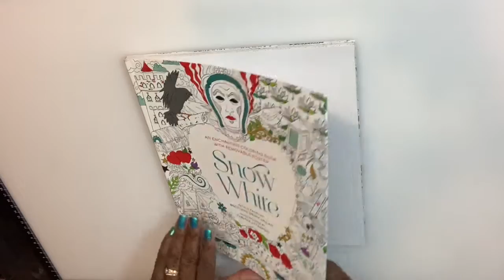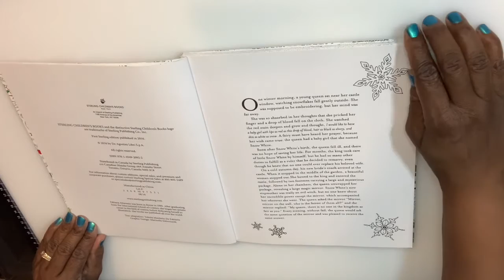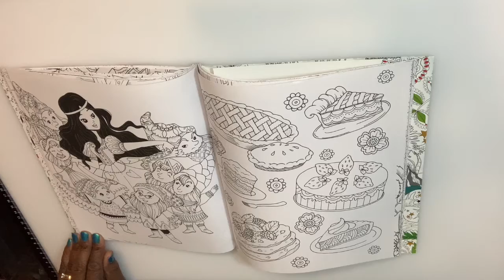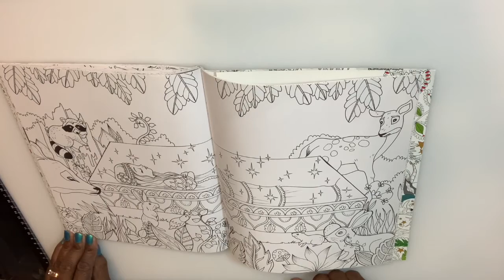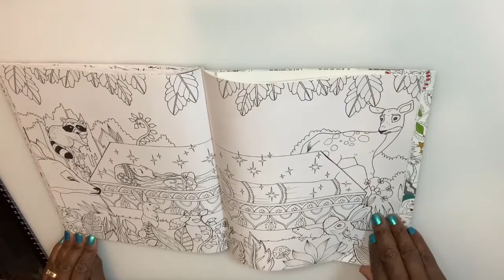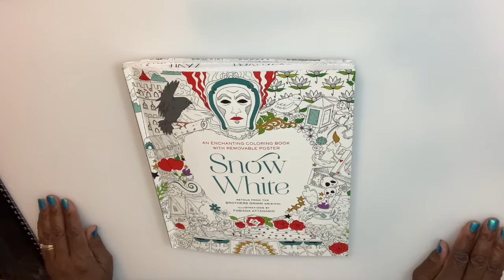SNOW WHITE FLIP THRU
Hello everyone if you're new to my channel welcome and if you like what you see please hit the like button and subscribe,  if you're already a subbie thank you so much for all your support.  And today I will be doing a flip thru of Snow White Illustrations by Fabiana Attanasio.  I purchased from the Mercari website.  🙏🏾 Another important note is this is just a couple of months after the George Floyd verdict on April 20, 2021 I respectfully ask that you not use this platform to vent your dissatisfaction with said verdict 🙏🏾.   And just a quick reminder make sure you check out my Instagram page, and Link Tree for my other social media pages.  Thanks again for watching remember to stay beautiful and stay blessed.

Intro Created By: Eleyna R.